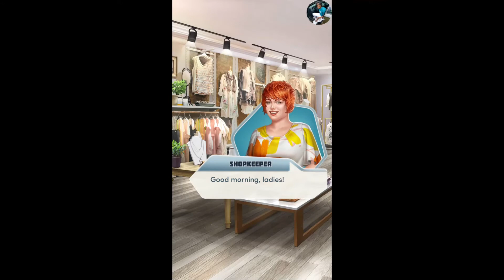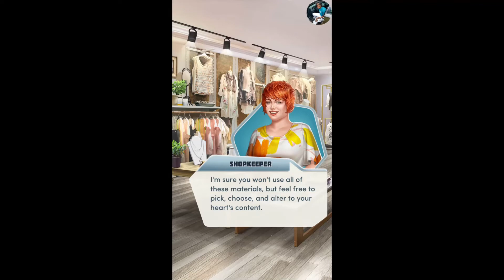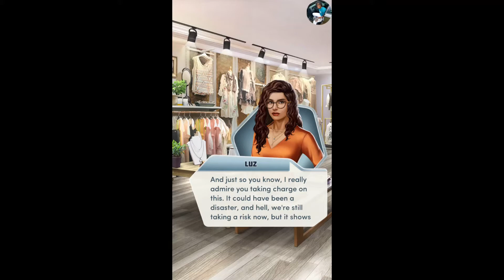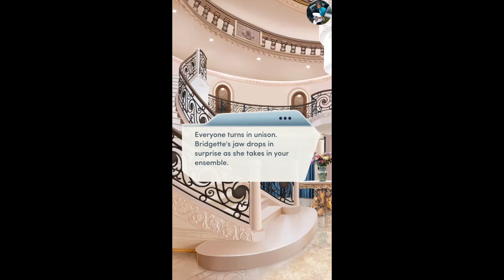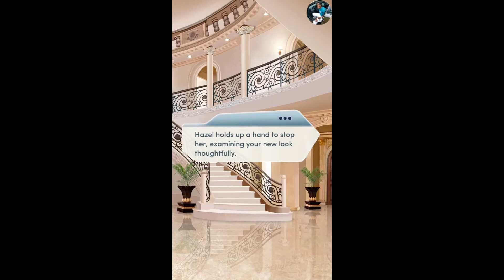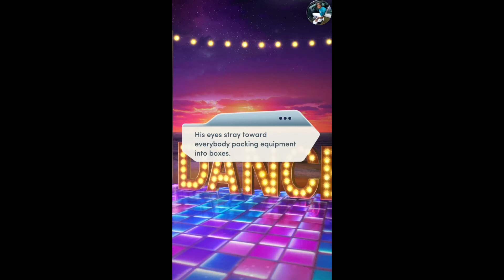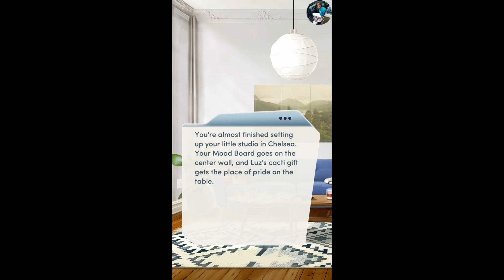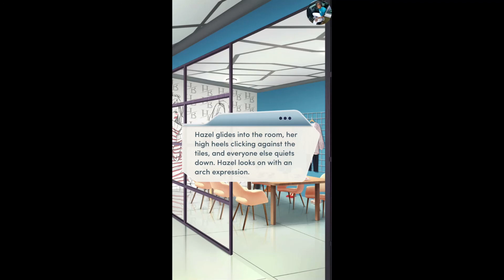Choices: Hot Couture Chapter 4 {Diamonds Used}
Chapter 4: In Hot Water
A sabotage during the summer wear challenge sends you into crisis mode. Do you have the design chops to save the day?

Hot Couture: You're modeling for NYC's hottest fashion house! Can you design the clothing line of your dreams and find romance on the runway?